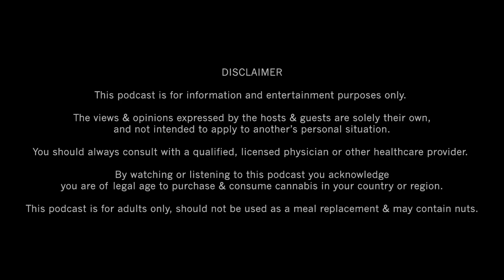Blunts & Beans | Mom Stigma, Canada's Canna Regulations & Camp Canna | Noobie & Doobie OTS #28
On The Spot...again :) with Blunts & Beans aka Alexis Dickson & Jolyn Bow.   The visionaries behind Camp Canna are "just" two canna moms seeking to promote "responsible, dignified fun" in the canna community.

During our conversation with Blunts & Beans we discussed battling the stigma of being a cannabis consuming mother, navigating Canada's canna regulations & the exciting news regarding the upcoming Camp Canna (Aug 18-20, 2023)!

For more information about CAMP CANNA

PODCAST INFO AND LINKS:

Cannabis model Marijane Baker & non-consuming comedian Timmy Boyle have joined forces to explore the wonderful world of weed...from both sides.  And please connect on social media & consider becoming a patron to help support this podcast experience.  Thank you so much!

ABOUT THE PODCAST:

He’s from the Church.  She’s from the garden...of Weeden.  They’re from different worlds with the same goal.  To engage & explore the cannabis culture...from both sides.

Join medicinal user, model & advocate Marijane Baker and non-consumer, former youth pastor & current clean comedian Timmy Boyle for a unique, funny & educational look into the magical, controversial and, for some, forbidden world of weed.

Timmy & Mj (a real life “mixed” couple) bring their cannabis pillow talk into the public domain as well as inviting guests, from inside & outside the weed community, to help educate, entertain & inspire the other noobies & doobies who are tuning in.

MEET THE HOSTS:

Marijane Baker (The Doobie)
“I’m Marijane Baker.”  Some knowingly chuckle.  Others reference Spiderman.  And that’s how you weed out non-cannabis users!  Yes, it’s her real name.  Legally changed to better represent her journey, her passion...and to avoid the occasional stalker.

At 27, having been diagnosed with anxiety, depression & IBS, Marijane was surprised to discover her 13 year cannabis journey was less “recreation” and more “medication”.  After a negative reaction to prescribed pharmaceuticals propelled her down a rabbit trail of research into the benefits of medical marijuana, she now seeks to infuse a positive view of cannabis into as many lives as possible.

Timmy Boyle (The Noobie)
“It’s Timmy B !” Boyle, that is. Embracing his evangelical Baptist roots, the “Golden Child” successfully navigated his formative years without any alcohol, sex (despite “a colossal amount of opportunities”) or drugs...especially, “The Devil’s Lettuce”.

Despite major philosophical & life changes, Timmy still doesn’t consume alcohol or recreational drugs.  However in 2018, upon hearing Timmy had never even “tried” weed, Marijane introduced him to...Mary Jane.  After a few puffs led to an immediate decline in his bowling score, Timmy merrily returned to his non-consuming existence, but his interest in discussing the science, culture & debates surrounding cannabis remains very high.